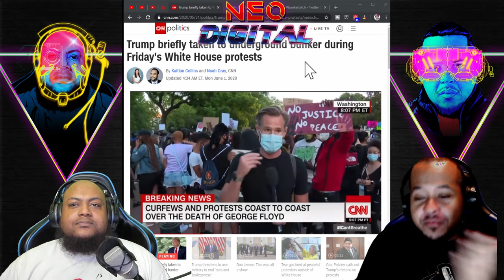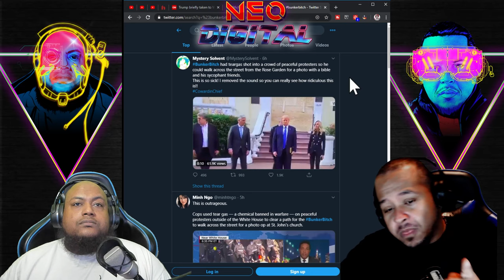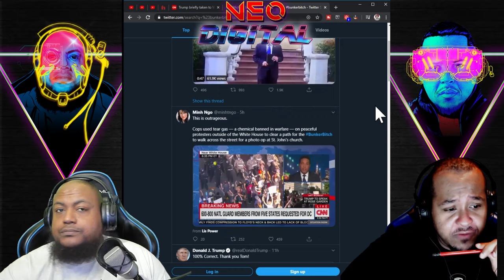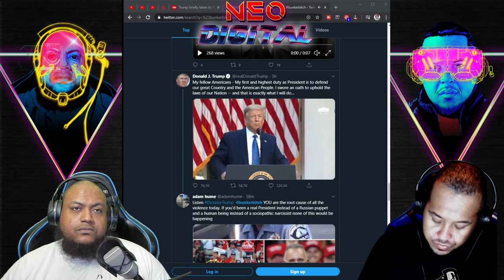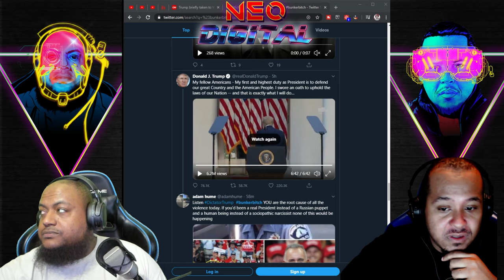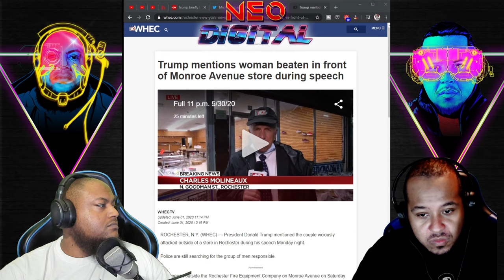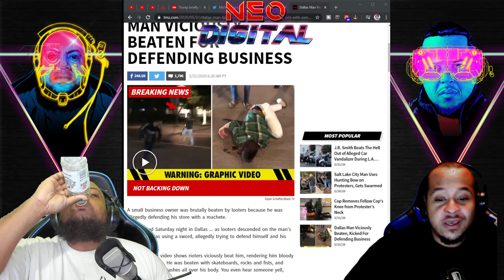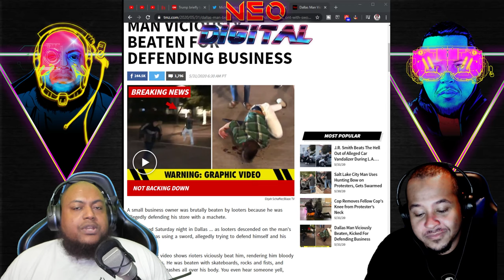Whats up with hiding in the Bunker and What was Pretzel Man thinking?!!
This video was recorded on 6/2/2020, so as the days go on hopefully more news will come out explaining more about these stories and we may have to make a follow up video if anything major changes.

In this video Jolly and I talk about the the peaceful protesters that were gassed at the White House, the hashtag bunkerbitch on Twitter, a Dallas man getting beat for defending his store and a New York woman who was beaten by a group of looters.

FOR YOUR INFORMATION I just wanted to let you know that Liking a video is a quick way to let us understand that you enjoy our work.

If you guys like the background music check out the creator's instagram

Check this guy out. He makes great beats :)